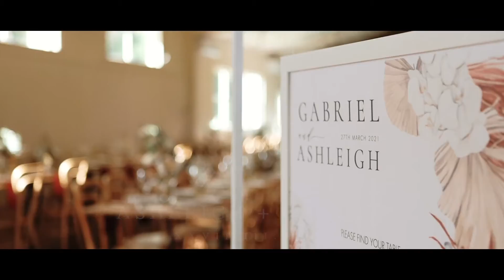Ash + Gabe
Ohope